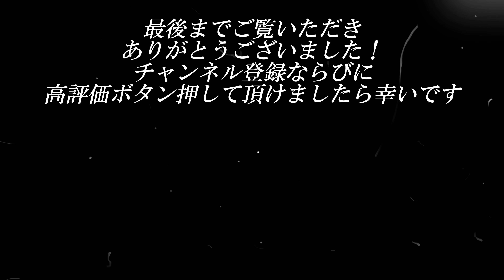【秋を食す】いつものホイル焼きを2.4倍美味しくする方法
いつものホイル焼きが格段に美味しくなる！
ぜひ試してみて下さい！

また動画のご感想・ご質問・リクエスト等なんでもかまいませんのでコメントを頂けたらとても嬉しいです！宜しくお願いします！

【新きのこのホイル焼き】

きのこ…3種類くらい
白だし…50ml
お水…120ml～150ml
昆布…10㎝くらい

※グリルで焼く場合は中火で10～15分
※フライパンで焼く場合は中火で蓋をして6～10分

時折様子を見て作ってみて下さいね♪

概要欄まで見ていただいてありがとうございました！
皆さまのおつまみライフのお役に立てたら幸いです！